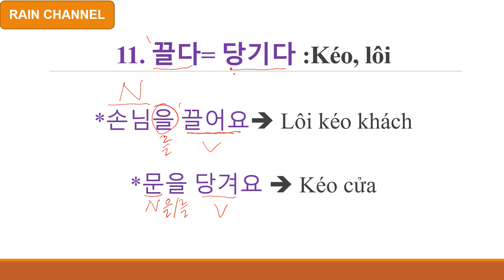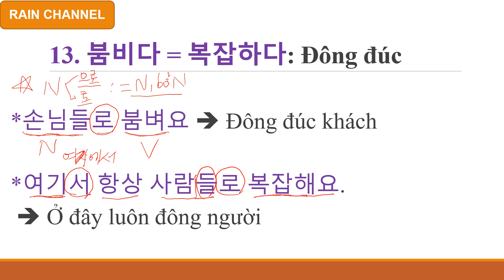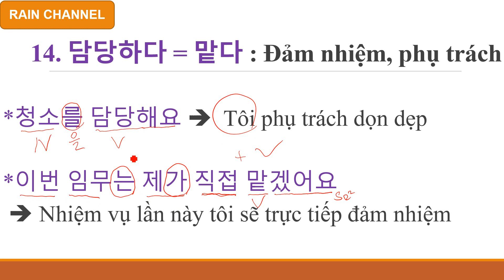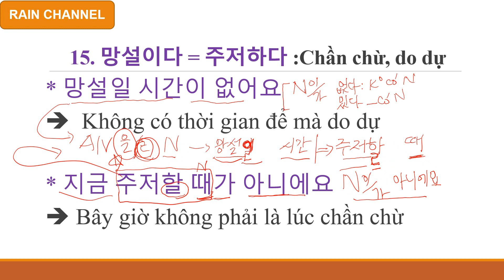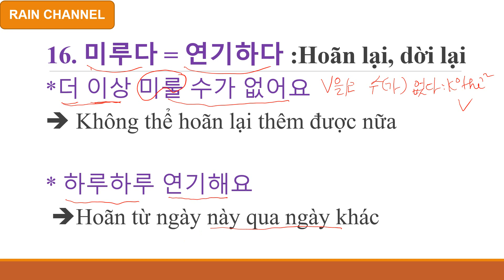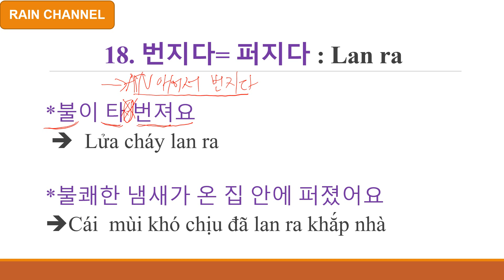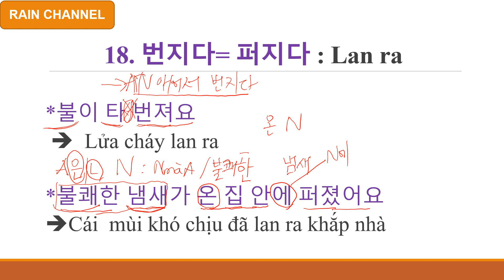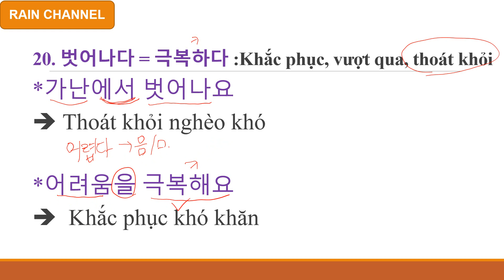P2 -40 Tính Từ Động Từ Đồng Từ Tiếng Hàn Nhất Định Phải Biết- Học từ vựng tiếng Hàn-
P2 -40 Tính Từ Động Từ Đồng Từ Tiếng Hàn Nhất Định Phải Biết- Học từ vựng tiếng Hàn- Học Từ Vựng Tiếng Hàn- Tiếng Hàn Chủ Đề